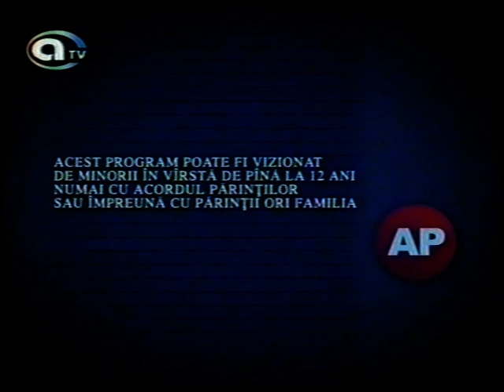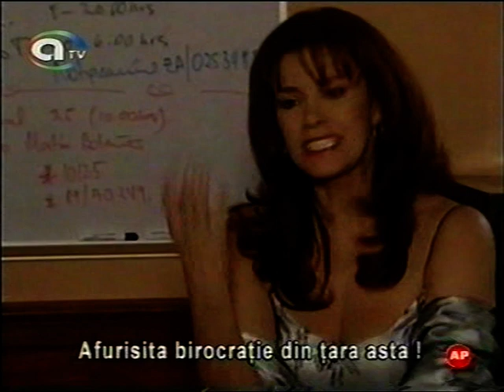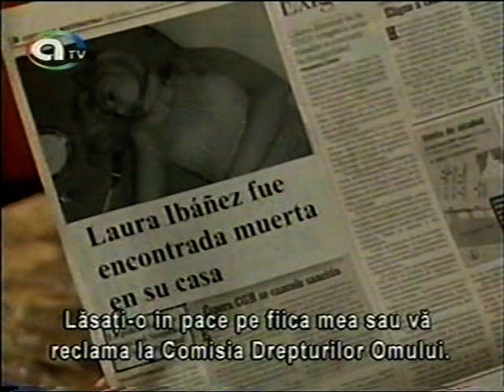Golpe Bajo Cap 128.En español!!